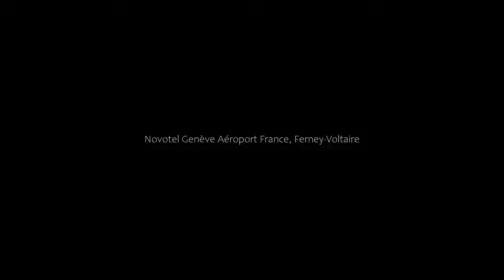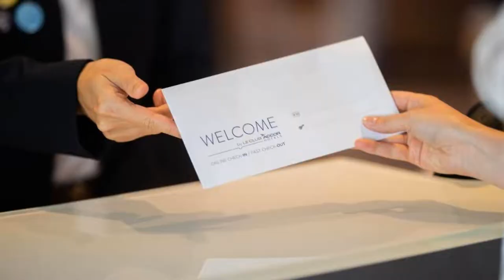Novotel Genève Aéroport France, Ferney-Voltaire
About Property:
Novotel Genève Aéroport France is located in France only 10 minutes from Geneva Airport and 20 minutes from the heart of Geneva. It features a swimming pool.
The hotel consists of 80 guestrooms. All are air-conditioned and equipped with private bathrooms, satellite TV and Wi-Fi internet access.
The Gourmet Bar invites you to taste contemporary French cuisine or to enjoy a cocktail.
A free airport shuttle service, available from 6:30 to 22:30, is provided everyday and guests...
Property Type: Hotel
Address: chemin des trois noyers, 01210 Ferney-Voltaire, France
Searching For
1. Novotel Genève Aéroport France - Ferney-Voltaire
2. Novotel Genève Aéroport France - Ferney-Voltaire Address
3. Novotel Genève Aéroport France - Ferney-Voltaire Rooms
4. Novotel Genève Aéroport France - Ferney-Voltaire Amenities
5. Novotel Genève Aéroport France - Ferney-Voltaire Offers and Deals
Audio Credit:
Track Title: Reasons To Hope
Artist: Reed Mathis